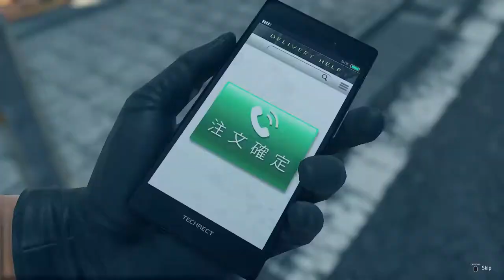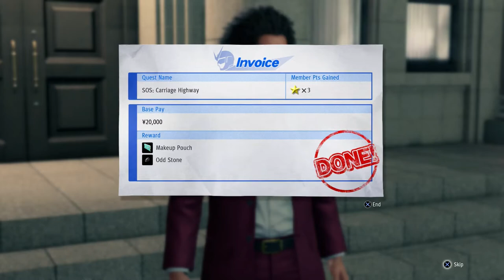Yakuza: Like a Dragon | PlayStation 4 | Review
Yakuza: Like a Dragon game review
Funny and Creative

Yakuza: Like a Dragon is a turn base JRPG published by Sega and developed by Ryu Ga Gotoku Studio. It is the eighth main release in the Yakuza series. It has a fabulous story with A LOT of voice acting making it feel like players are watching a tv series or movie.